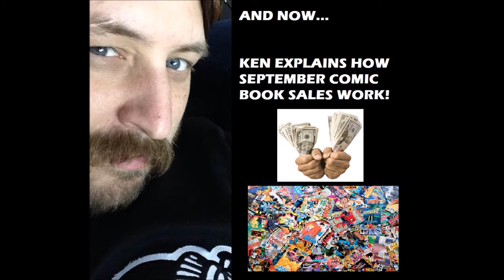Marvel Now?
In this episode of the show we discuss the upcoming Marvel Comics universe relaunch, Marvel NOW!

What is Marvel NOW you ask, listen to find out.  We also discuss the new status quo for characters in the universe along with the notable missing characters going forward.  We talk about a couple of the new books that were announced and then compare this new direction to the latest DC Rebirth relaunch event.

Are you reading either of the new lines?  Let us know what you think!!

The Ken Frederick Podcast does not own the rights to any of the pictures or videos used in this video.  All Marvel Now items belong to Marvel Comics.